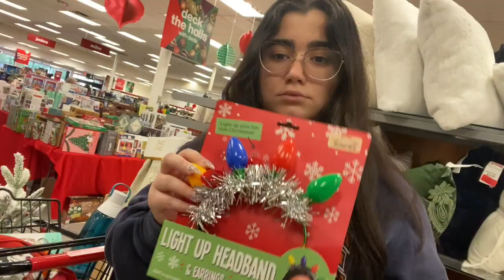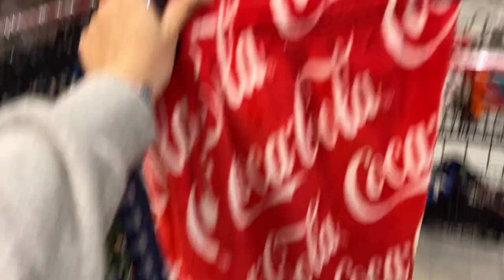vlogmas♡ | xmas shopping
attempting to get into the holiday spirit so i went and got xmas decorations for my room♡
socials: